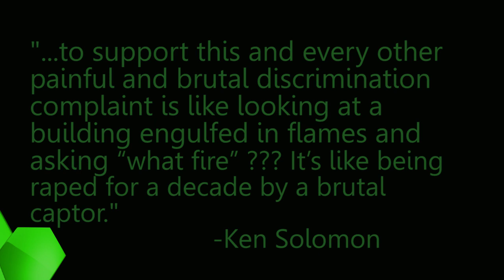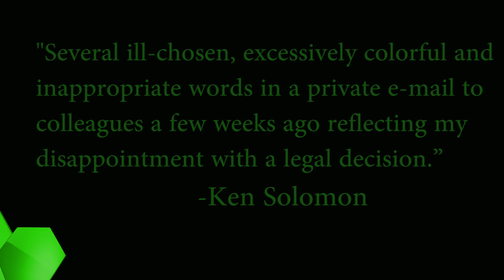Tennis Channel CEO Apologizes for Email, Federer Scores Double Bagel, Monfils Unleashes Trick Shot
Tennis Now's Lana Maciel talks Comcast vs Tennis Channel lawsuit,Federer's double bagel and Monfils crazy trick shot.